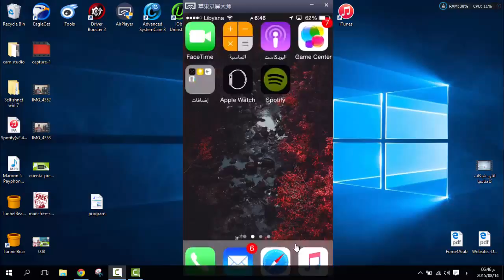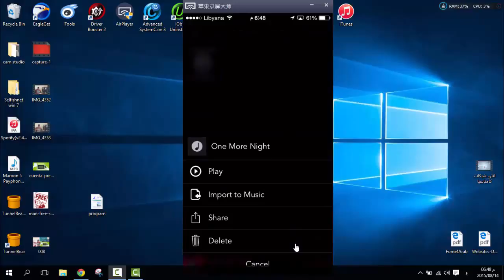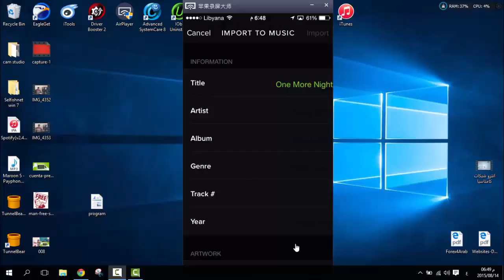الحلقة 242 تنزيل الموسيقى من spotify ونقلها إلى تطبيق الموسيقى في أجهزة ios